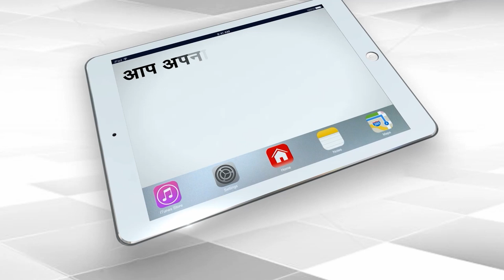Income Tax Dept Searches On Premises Of Bollywood Producers Vinod Bhanushali | Capital TV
The Income Tax department's Investigation Wing from Mumbai on Wednesday conducted searches on some prominent Bollywood producers. According to sources from the agency, the searches were carried out on production company Pen studios promoters Jayantilal Gada's offices and residence.